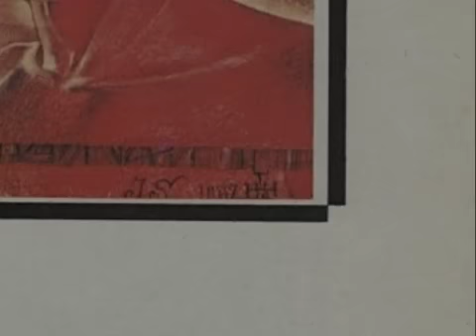Igor Vidmar - Death of Tomaz Hostnik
Igor Vidmar -Death of Tomaz Hostnik - Announcement on Radio Student, Ljubljana, 1983.
Painting by Laibach Kunst (oil on canvas) published in the magazine Problemi # 6, dedicated to NSK